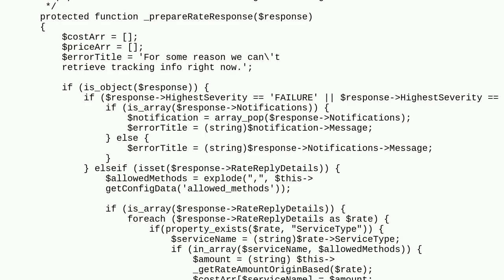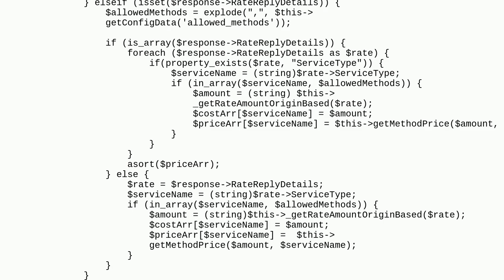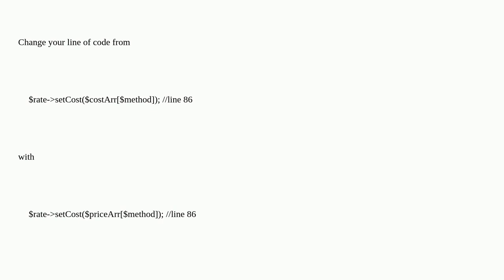Magento: Call to an undefined method MagentoQuoteModelQuoteAddressRate::setCost()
Call to an undefined method MagentoQuoteModelQuoteAddressRate::setCost()

A special thanks goes out to the awesome community

  phpstan phpcs php magento2